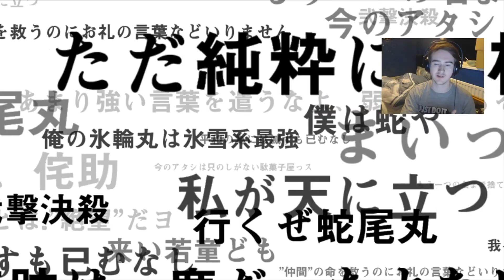"WHAT COULD GO WRONG!" Mrtcupz's Memories of Nobody Summons | Bleach: Brave Souls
cant wait for the next banner :)